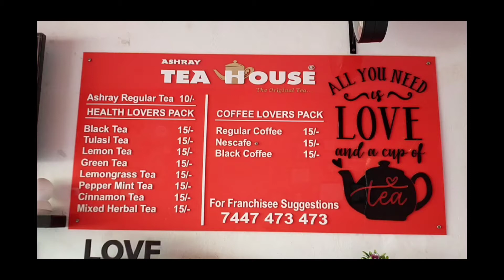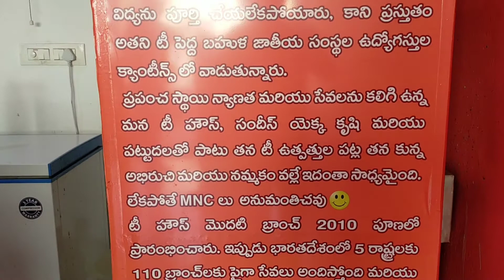టీ హౌస్ లో తులసి